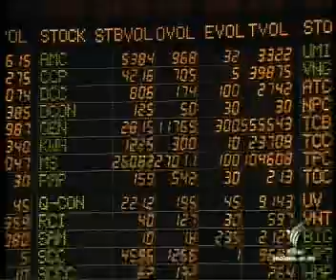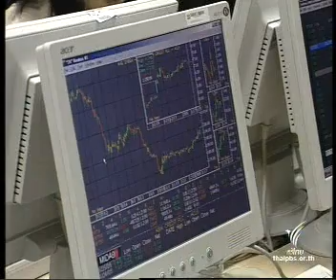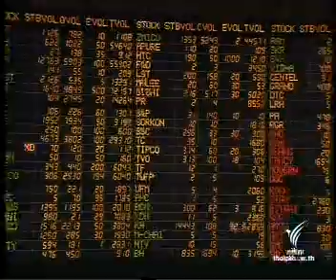15OCT09 THAILAND's NEWS 6of14; PART6